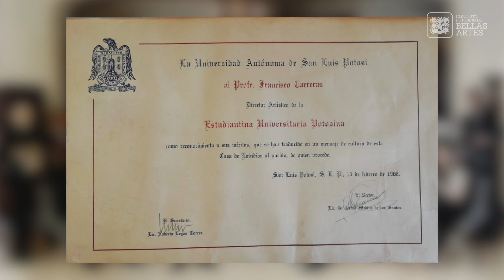HOMENAJE AL MAESTRO - FRANCISCO CARRERAS - DE LA MÚSICA A LA PLÁSTICA